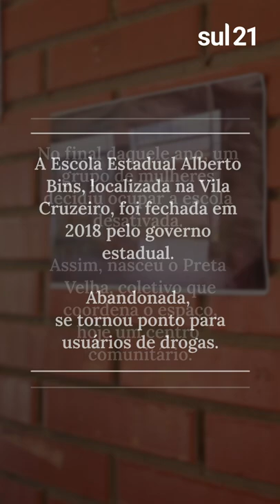Coletivo Preta Velha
Em 2018, o governo de José Ivo Sartori (MDB) fechou a Escola Estadual de Ensino Fundamental Alberto Bins, localizada na comunidade da Vila Cruzeiro.

Durante o período em que permaneceu fechada, o terreno ficou praticamente dois anos abandonado e foi dominado por usuários de drogas.

Um grupo moradas reuniu-se para ocupar o prédio e devolver o espaço para a comunidade: nascia o Coletivo Preta Velha.

Para adentrar o prédio, foi preciso negociar com grupos que comandam o tráfico na região.

Após a limpeza e organização, aos poucos a condição de abandono foi ficando para trás, e a antiga escola passou a ter cara de centro comunitário, oferecendo serviços diversos para os moradores, como aulas preparatórias para o Enem, capoeira para crianças e adolescentes, defesa pessoal para mulheres e LGBTs, assessoria jurídica e atendimento psicológico.

Conheça a história do Coletivo Preta aqui no e confira o vídeo completo acessando o nosso canal!

Vídeo: Luiza Castro/Sul21 e Joana Berwanger/Sul21
Entrevista: Luciano Velleda/Sul21 e Luiza Castro/Sul21